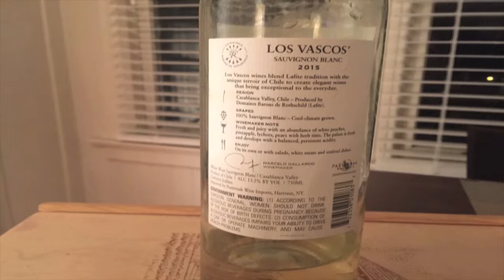Los Vascos Sauvignon Blanc '15 92 Points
Full name:Los Vascos  Casa Blanca Valley Sauvignon Blanc

Salute,